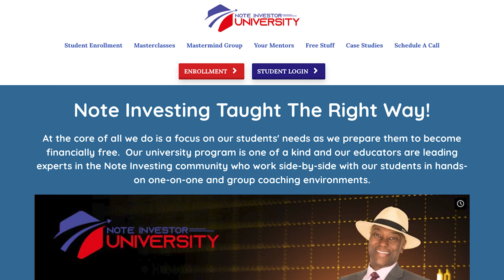My First Note with Patrick Franz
Check out the latest episode of the Paperstac podcast where Patrick Franz shares his story of his first mortgage note purchase.

Discover how he entered the note space, the lessons he learned, and the risks he took along the way.

Explore the fascinating world of mortgage note investing and hear about Patrick's inspiring journey from his first note purchase to becoming a prominent figure in the note investing space.

He shares valuable insights and lessons that could help you succeed in this unique sector of real estate investing.

Patrick even sold his home and moved his family to fully commit to note investing and education. Hear about his incredible journey, putting everything on the line and going all-in to make it work.

Find out the first mortgage notes Patrick bought, the incredible stories behind these mortgage note deals, and how they panned out.

Don't miss this captivating episode that promises to be an engaging and informative listen for everyone interested in real estate investing and learning more about the lucrative field of mortgage note investing.

13:23 “ I put my whole life on the line you know sink or swim all my ships”

14:45 “I ended up with 78,000
bucks. I had no job, no income, and 78,000 bucks so what did I do? I invested all of it but four grand.”

Chapters:

0:00 Introduction
0:02 Welcoming Patrick Franz
1:04 Patrick's Journey into Note Investing
9:04 The Turning Point: Commitment to Change
14:11 First Note Purchase: A Tale of Two Outcomes
21:16 Scaling Up: From Individual Notes to a Fund
27:05 Advice for New Note Investors
34:09 How to Connect with Patrick and Explore Note Investing Further

A mortgage note investing course designed to help you go from beginner to purchasing your first note.

🔊 SPEAKERS:  Rick Allen & Brett Burky